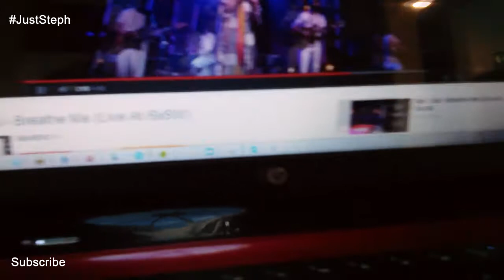Come To Uni With Me! - Vlog #124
Hi guys! It's a short vlog today but I felt a lil catch up was needed :)